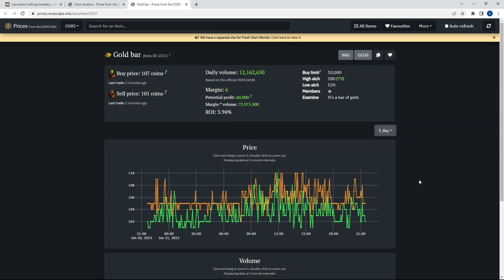osrs making gold necklaces on 4 accounts for 1 hour